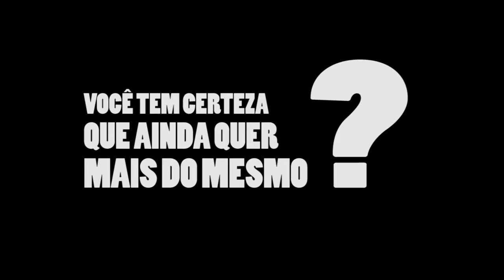Renaissance Produções - APRESENTAÇÃO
APRESENTAÇÃO DA PRODUTORA RENAISSANCE !

Trabalhamos com edições de imagens e vídeos, produções de curtas e longas, produzimos comerciais entre outros trabalhos...